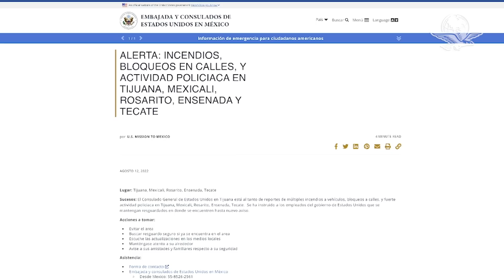Tras "narcobloqueos" en Baja California, Consulado de EU emite alerta de seguridad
Durante la tarde del viernes, 12 de agosto, hombres armados prendieron fuego a por lo menos 10 unidades de transporte público en las ciudades de Mexicali, Tijuana, Rosarito y Tecate, informaron autoridades del estado.